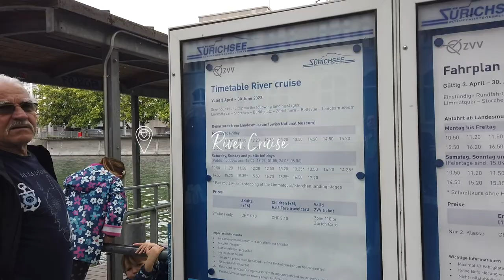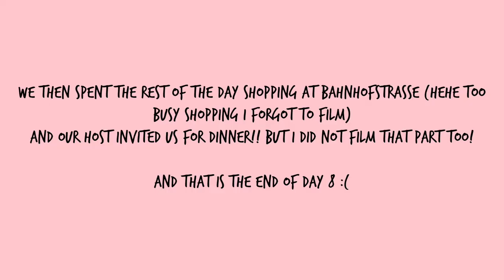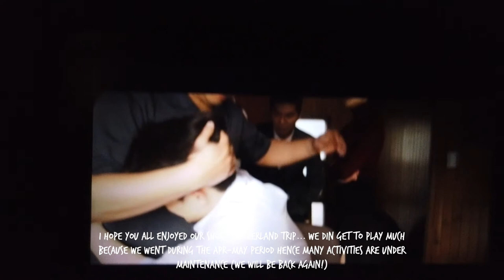SWITZERLAND VLOG|| Day 8 and 9 in Zurich!! Moon, Boat tour, Kafi Furdich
Me and Mr BF decided to go to Switzerland for our very first trip after the Covid-19 Pandemic.
We travelled from 30 April to 8 May, during these periods many of the outdoor activities (skiing, some tobbogan rides, bungee jumping etc) are under maintenance so we will come back another time to do all of that. But we decided to went on with our trip even without all these activities because
1. it means it is offpeak
2. so lesser tourist
3. AND cheaper plane ticket (ours was around SGD1K on SIA)

We went to 4 different cities, from geneva to interlaken to lucerne and finally to zurich. Do check out the other videos if you are interested to see other cities!

Switzerland is mostly cashless! So we used our youtrip (better rates) for some of our spendings!

This is my very first attempt at vlogging and editing :(